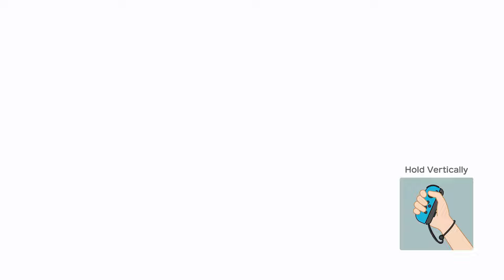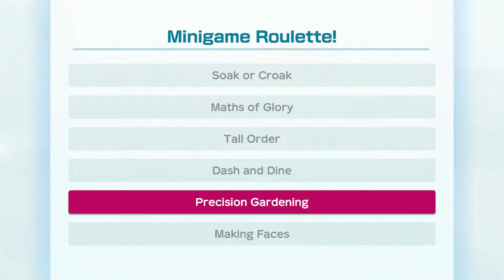Super Mario Party | Peach & Wario vs Donkey Kong & Dry Bones #681 Turns 10 (Player 1)